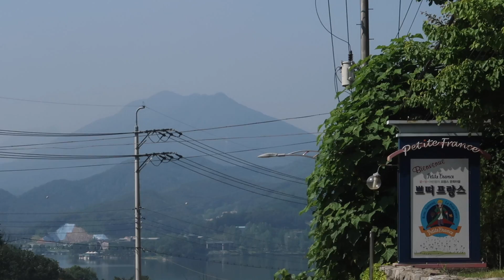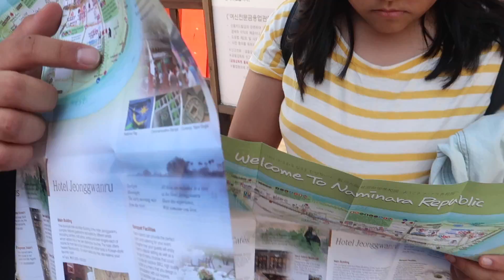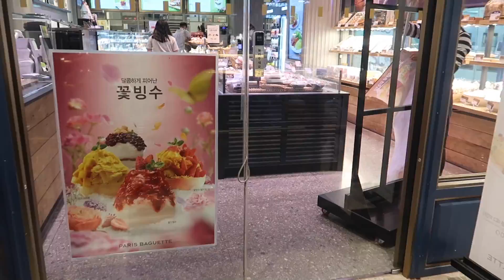MGA KINESO SA NAMI ISLAND + PETITE FRANCE! - anneclutzVLOGS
FILMED:  June 5, 2018 (VLOG 1586)

Hello! Itong tour namin naibook ko sa Klook:
Nami Island and Petite France Tour (Private) Tour C
Minimum of 4 pax
Inclusive of:
Admission Fees
Lunch
English Speaking Guide
Transportation
Hotel pick up and drop off

As low as 2,700/person to book